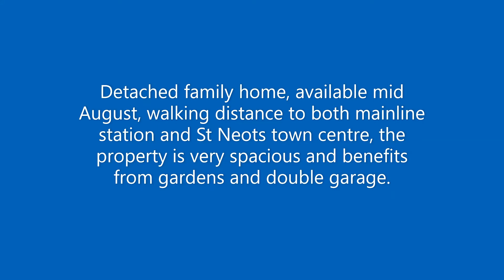57 Avenue Road, St. Neots